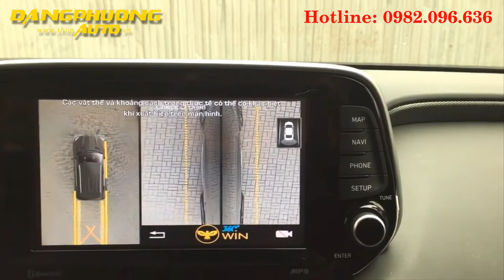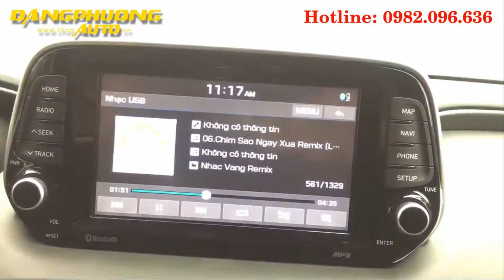camera 360 owin cho xe Hyundai Kona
Camera 360 owin cho xe Hyundai Kona - Camera 360 ô tô.

   Camera 360 độ ô tô cho xe Hyundai kona đang là dòng sản phẩm Hot trên thị trường phụ kiện nội thất ô tô hiện nay. Chiếc xe Hyundai Kona là dòng xe 7 chỗ khá to nên việc di chuyển và quan sát các điểm mù trong những khu vực có không gian chật hẹp tương đối khó khăn.

   Độ camera 360 độ cho xe Hyundai Kona 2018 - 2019 được thiết kế  hợp và thuận lợi cho các bác tài xế để quan sát rõ hơn, Shop Auto tin rằng đây là lựa chọng thông minh dành cho quý khách hàng.

Lợi ích của Camera 360 cho xe Hyundai Kona:

- Dễ dàng quan sát hình ảnh quanh chiếc xe của mình

- Dừng đỗ xe được chính xác hơn.

- An tâm khi lái xe trên đường với camera hành trình.

- Có thể dễ dàng quan sát khi lái xe trong diện tích chật hẹp.

- Giảm thiểu tối đa trầy xước xe.

- Camera 360 xe Hyundai Kona cho hình ảnh rõ nét.